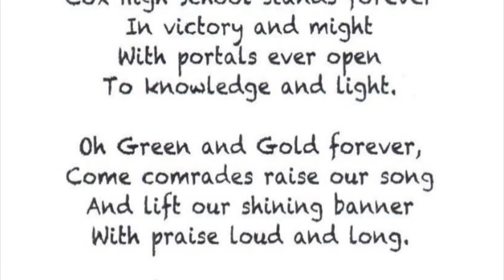Cox HS Alma Mater!